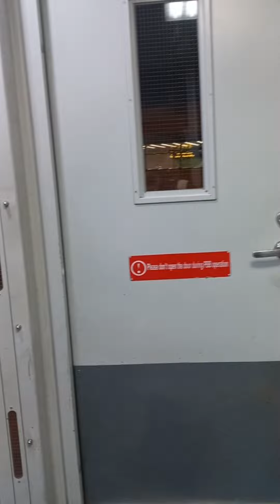Riyadh to oman Airport